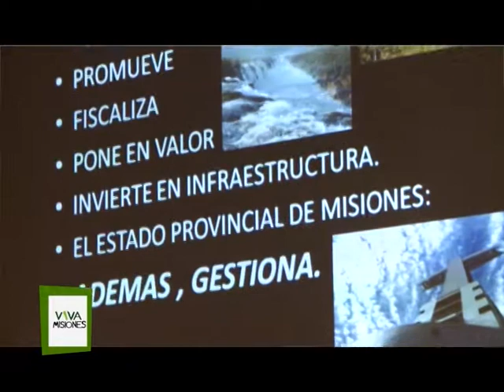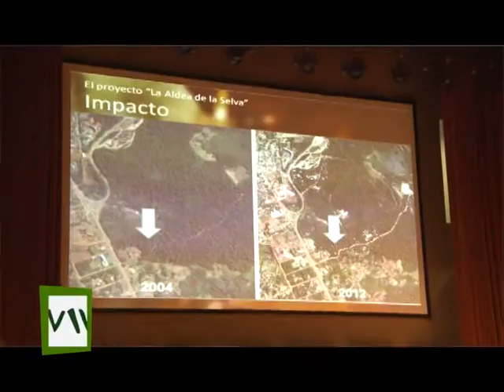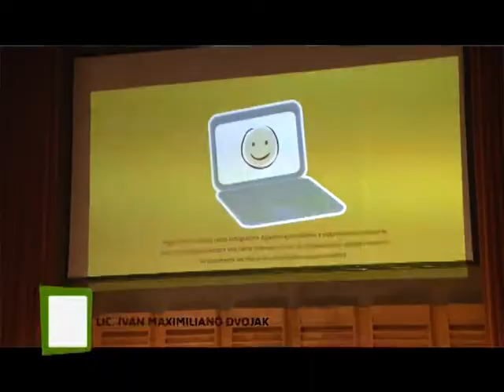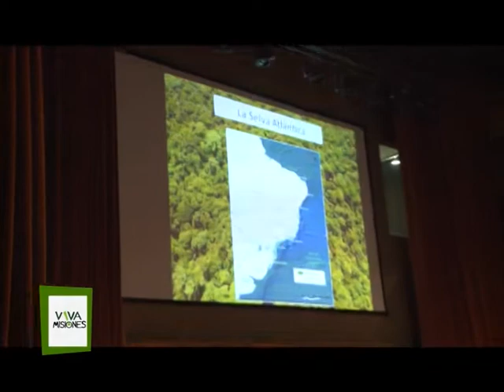VIVA MISIONES PARQUE DE LA CRUZ 2013